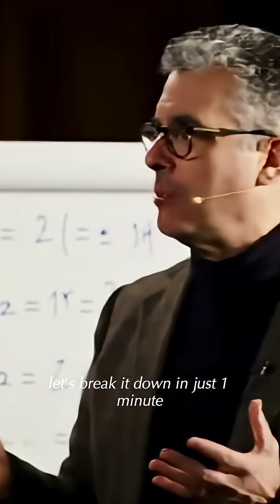If the Earth Stopped.. You Wouldn’t Survive This!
🌍 What If the Earth Suddenly Stopped Spinning? 😱
Ever wondered what would happen if our planet just hit the brakes? From massive winds to oceans going wild — the results would be catastrophic! 🌪️🌊

⚡ Find out how fast you'd fly, what would happen to day and night, and why the Earth’s rotation keeps us all alive!